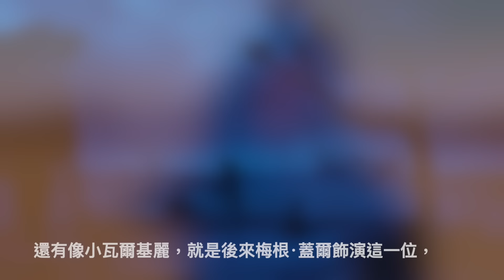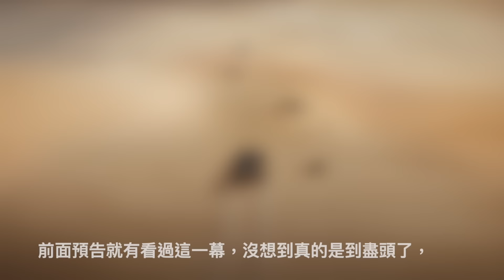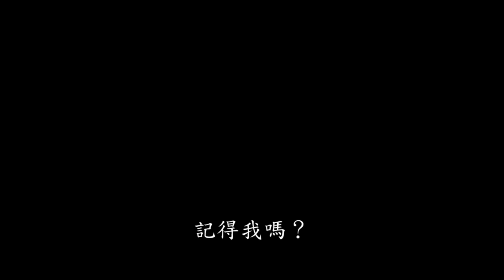W看電影_芙莉歐莎：瘋狂麥斯傳奇篇章(Furiosa: A Mad Max Saga, 瘋狂的麥克斯：狂暴女神, 末日先鋒傳說)_重雷心得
芙莉歐莎：瘋狂麥斯傳奇篇章，大姐頭的心路歷程，
關於坎坷這一位小女孩，話說從頭開啟史詩級之作！
後末日無極限超狂、超爽片模式的這一部前傳，
一起來看看燃燒熊熊復仇怒火，闇黑天使的大逆襲！